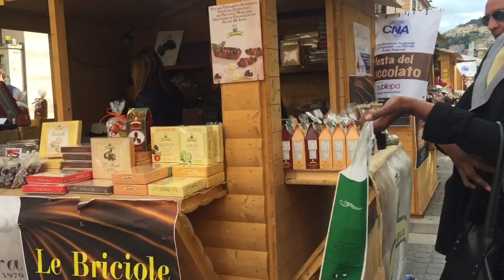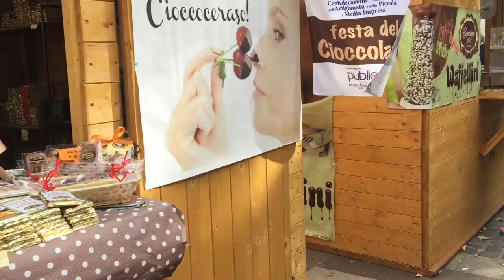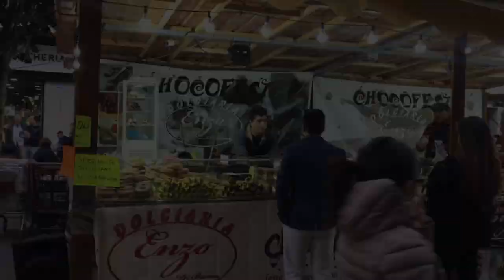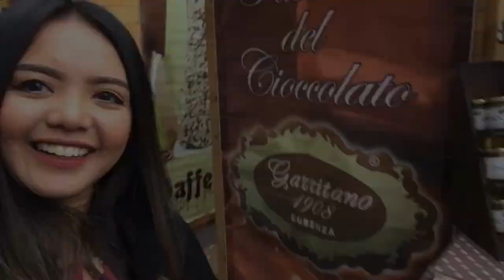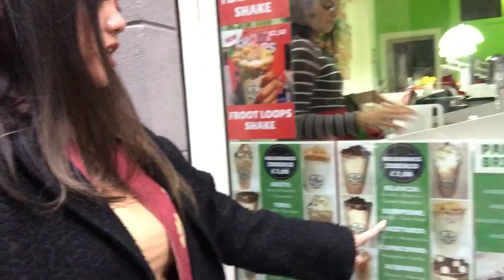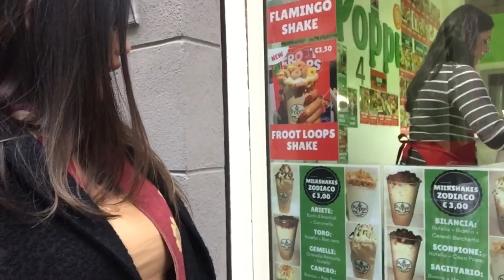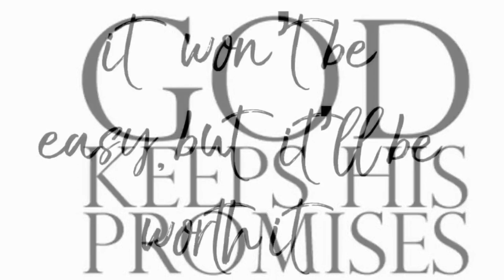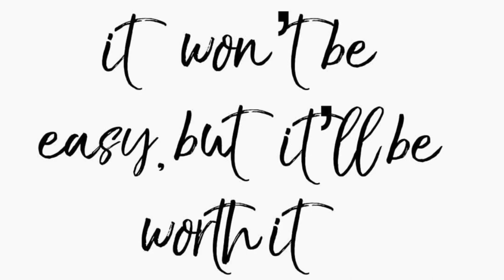VLOG# 11 Kainan na Naman | October 29,2017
Hey loves it's us again! Welcome to our small family. It's a Sunday and we attended LJ's Baptism and walk through the last day of Festa Del Cioccolato and at dinner time attended 1st Death Anniversary of our relative's Aunt. And in short kumain lang kami ng kumain! Haha

See you all on our next Vlog! Love you all God bless!

From imovie iphone app
Photograph by Ed Sheeran